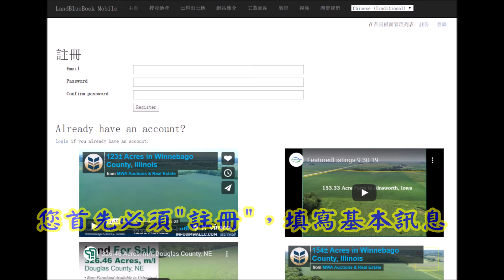Industrial Parks in Taiwan, Mexico, Philippines, Thailand, India, Indonesia and Vietnam (CH)